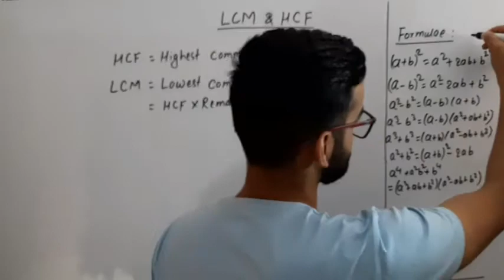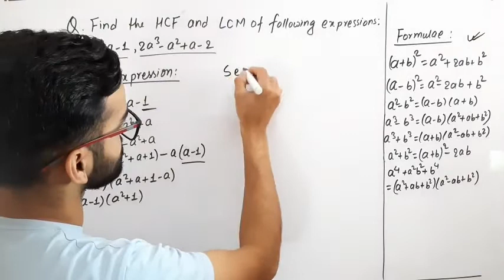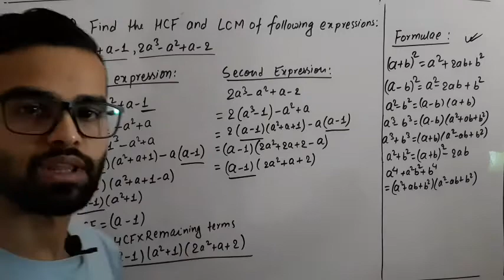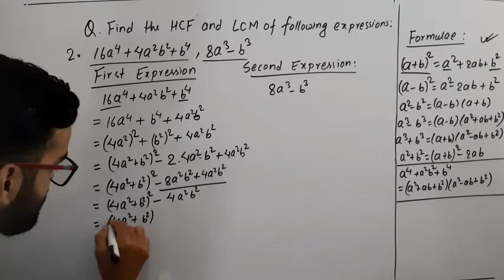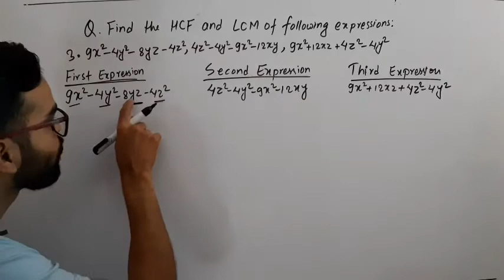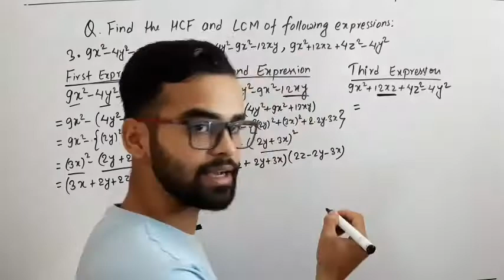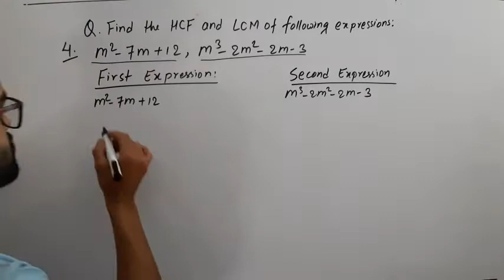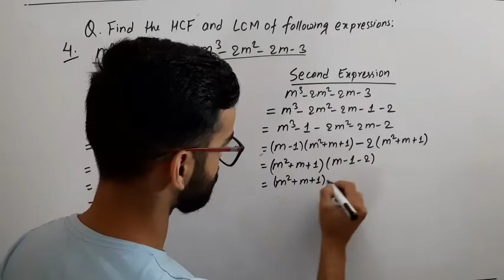LCM & HCF by Ishwor Adhikari, Mathematics for Officer Cadet, NRB and SEE, Loksewa Mathematics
This Video targets Banking Mathematics, Cadet mathematics and SEE mathematics students. follow the channel for more important videos like this.